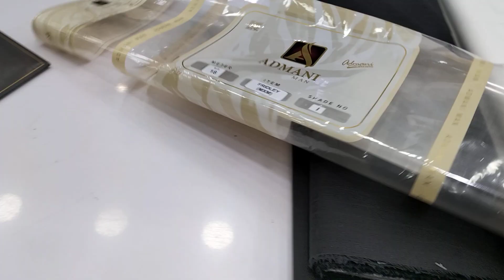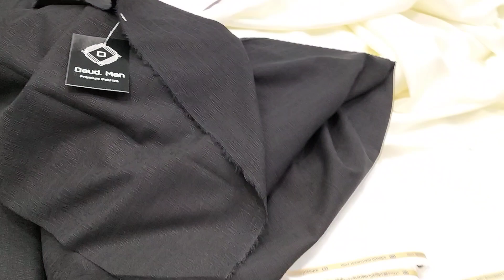Fridley by Admani Man- Matching kurta with plain shalwar Premium Wash & Wear Branded-Rs. 3000/-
WhatsApp for orders: 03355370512. Price: Rs.
 - advance payment with free delivery.

Our Address: Daud Fabrics-Al-Saeed Plaza, GT Road Sarai Alamgir District Gujrat Pakistan
Contact + WhatsApp for orders: 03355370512

Daud Fabrics offers Gents Premium Fabrics of renowned Pakistani Brands with reasonable profit margins both in store and online.
Our Core Business Practices
1-  We Only Sell Original Branded products and Insha Allah we will contiune to follow this policy.
2- No Replica or copy will be sold from our outlet.
3- Sold items can be returned or exchanged at any time preferrably within 15 days with full refund. we accept return with open heart. Please ensure they are not damaged. Deliery
4- We sell at Fixed Prices at very reasonable profit margin ranging between 15-20%.
5- Price are same on store and online.
6- if any item is misdelivered we will pay for return delivery charges as well
7- All items are sold at company offered warranty of color fadeness and burr
8- Free Delivery on all online purchase with advance payment. CoD only for regular customers or partial advance from new Customers.  But additional delivery charges will be paid by customers. Cost will be calculated and shared separately on the bases of order weight and amount.
9- We follow open price policy.
we sell only original items of renowned brands.
Amin adam
sara tex
RTI Rasheed textiles
Rashid Fabrics
Gul Ahmed
IB Tex
Great Fabrics etc